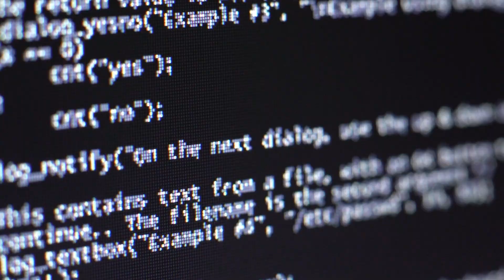What Do You Really Want (and are you willing to do what it takes)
In the latest episode of "Life of a CISO," Dr. Eric Cole offers an inspiring and motivational opening, emphasizing the unpredictable nature of life and the importance of how we react to challenges. He introduces the series as a weekly journey into the world of Chief Information Security Officers, aimed at both current and aspiring professionals. Dr. Cole, with his trademark enthusiasm, encourages listeners to embrace change, growth, and self-improvement, highlighting the significance of managing one's reactions and focusing on personal and professional development.

Dr. Cole shares a personal anecdote about his recent struggles and the value of openness and vulnerability. He recounts a challenging period he faced, feeling down despite external successes, and the relief and support he found in sharing his feelings with a friend. This experience underlines his message that it's okay to experience a range of emotions and the importance of addressing them. Dr. Cole also reflects on the importance of setting and keeping personal commitments, using his own attempt to complete a challenging 60-hour fast as an example. He emphasizes that maintaining promises to oneself builds confidence and integrity, crucial traits for succeeding as a CISO. He concludes with practical advice for listeners to identify and commit to personal goals across various aspects of their lives, reinforcing the idea that self-discipline and consistency are foundational to professional excellence.

Show Notes:
1:00 - Introduction: Life's Challenges
5:00 - Permission to Feel
7:00 - Balancing Emotions and Growth
8:00 - Story of a Gambler's Afterlife
11:50 - Perceptions of a Perfect Life
15:00 - Commitment to Personal Growth
18:00 - Coping with Personal Failures
20:00 - Commitment to Personal Improvement